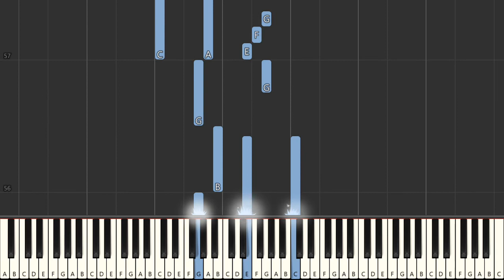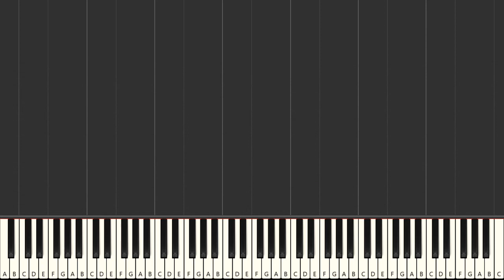Charles Strouse Tomorrow piano tutorial